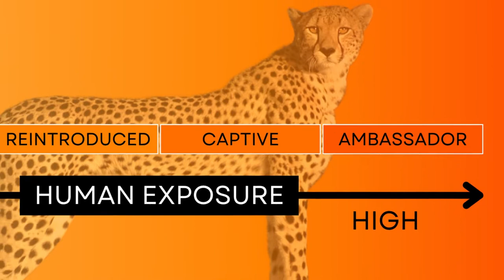Examining Cognition in Cheetahs (Acinonyx jubatus)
Researcher Brittany D.B. Greene introduces her research examining cognition in cheetahs (Acinonyx jubatus).

The objective of this research is to examine cognition in individuals within the species Acinonyx jubatus to determine differences in problem-solving ability and/or behavioral flexibility as a result of exposure to varying levels of captivity and variation in social structure.

For more information regarding this research or to contact the researcher, please For more information about the researcher, please